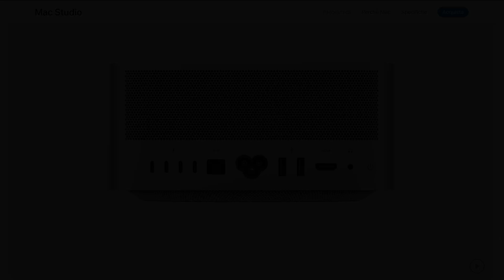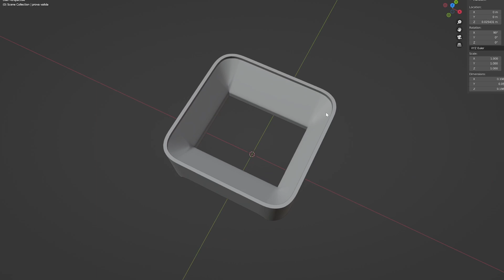Mac Studio UpGrade - Risolto un problema futuro!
Ho creato un supporto "filtro" per il mio nuovo Mac studio.

filtri HEPA

se dovessi comprare una stampante 3d economica ma valida prenderei questa

Ho voluto fare un piccolo e tutto sommato semplice upgrade che fosse anche esteticamente in sintonia con il design.
il Macstudio è dotato di un ottimo sistema per la dissipazione del calore come ci mostra il video della apple l'aria viene aspirata dalla griglia sottostante dove inesorabilmente va a cadere quotidianamente un po' di polvere che quindi viene convogliata attraverso le componenti fino alla griglia del dissipatore dove le particelle normalmente si accumulano e devono essere rimosse smontando il tutto. Ho pensato di filtrare l'aria  in ingresso in modo da non dover aprire in futuro il case per la pulizia
sono passato quindi alla progettazione  scaricandomi un modello del Mac studio in 3D da qui ho cominciato a prendere le  misure creando una sorta di imbuto che contenendo il filtro andasse a  chiudere la parte sottostante del Mac riprendendo il profilo del modello 3D scaricato ho creato l'involucro dell'imbuto che diventa quindi a tutti gli effetti il sostegno del Mac.
Ecco il sostegno con il porta filtro che andrò a realizzare con la stampante 3D, verificate le dimensioni sono passato al programma per la stampante 3D mettendo il supporto capovolto: in questo modo la stampante non ha  bisogno di generare materiale di supporto Ho usato le impostazioni di  stampa più veloci in assoluto: uno strato molto alto per ogni layer cioè 0.6 mm
il tempo di stampa però si  è ridotto a meno di 8 ore con le impostazioni normali  ne avrebbe impiegate circa 24
é la prima volta che stampo con  queste impostazioni e sinceramente sono veramente molto grossolane non credo che le userò ancora
in questa prima fase quindi procedo alla pulitura da tutto il materiale non necessario  e da tutte le sbavature della stampa non so ancora se questo primo esperimento sia quello giusto sto procedendo un po' a tentativi...
le parti molto seghettate della stampa scaldando per pochi secondi la superficie la plastica tende a smussare  da sola le parti in rilievo Non so a te ma a me dà molta soddisfazione
passo a ricoprire il tutto con un foglio di legno di piallaccio  usato per ricoprire i mobili in legno, spesso circa mezzo millimetro ed è perfetto per questa applicazione sono partito usando quindi la colla bicomponente mi sembrava la scelta migliore in quanto  permette di riempire anche un leggero spessore tra il foglio di legno e la stampa in 3D, vado a dare la piega al foglio di legno cercando di non spaccare il foglio
il calore trasforma Subito l'acqua in vapore quindi con l'applicazione del legno sulla superficie e mano a mano che vado avanti  rimuovo le parti in eccesso
poi uso colla cianoacrilato, e bicarbonato di sodio
il bicarbonato fa seccare velocemente la colla  creando uno spessore particolarmente solido in questo modo riesco anche a stuccare delle piccole imprecisioni che poi  andrò a carteggiare e levigare in questo progetto sono andato  avanti un po' improvvisando effettivamente non avevo progettato  da subito questa copertura in legno Ero indeciso se usare dello  stucco della resina oppure solo verniciarlo e lasciare  la venatura della stampa 3D
ora che ho realizzato questo  prototipo saprei come rifarlo meglio Innanzitutto farei prima la parte superiore  di modo da coprire con il legno o la giunzione poi userei da subito la supercolla e correggerei anche lo spessore esterno in modo  da compensare l'aggiunta del legno per il momento però è ancora accettabile  come risultato, perlomeno per me, pertanto non prevedo di rifarlo a breve conserverò l'esperienza per le prossime realizzazioni
Finalmente è il momento di  rivelare la venatura del legno un po' di olio paglierino tipicamente usato proprio per i mobili
fa subito  risaltare la venatura naturale ed ecco il risultato
ad un primo sguardo da proprio l'impressione di un blocco di legno è venuto abbastanza bene da tenerlo così com'è anche se, come ho detto prima, se dovessi rifarlo sicuramente curerei meglio dei dettagli
Inoltre ho fatto anche qualche stress test sul Mac: il filtro fa sicuramente da ostruzione alla ventola l'aria che esce da dietro con e senza filtro è indubbiamente diversa però gioco sul fatto che la dissipazione di questo computer è studiata per  il doppio della sua reale capacità Infatti il modello Ultra è  esattamente due processori affiancati il risultato quindi è con temperature che non  superano mai i 60 gradi sotto completo sforzo mentre la ventola da una base di circa  1000 giri al minuto non supera mai i 1300 assolutamente silenzioso Sono molto soddisfatto del risultato Spero che questo video ti sia piaciuto e che abbia portato magari anche un po' di ispirazione...